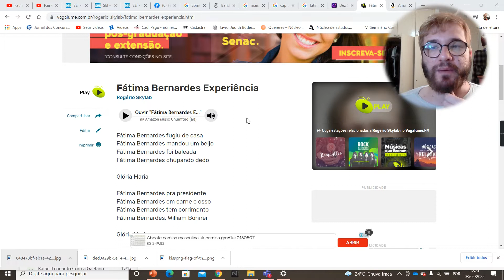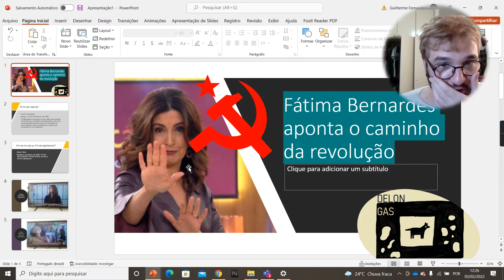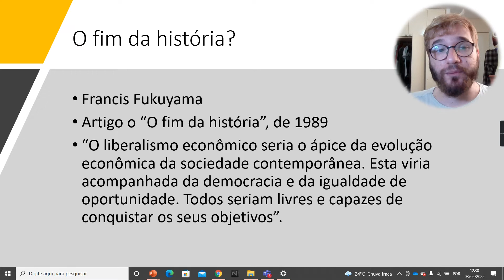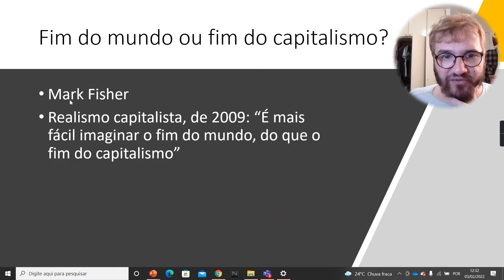Socialismo ou barbárie, ou notas sobre o Encontro com Fátima Bernardes